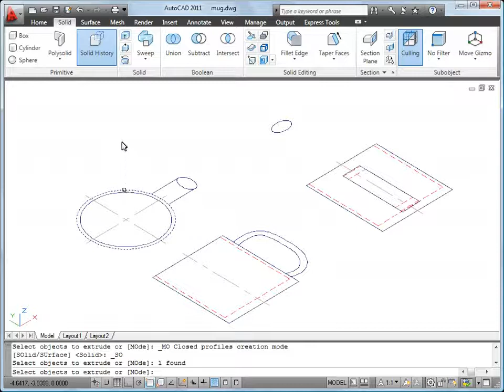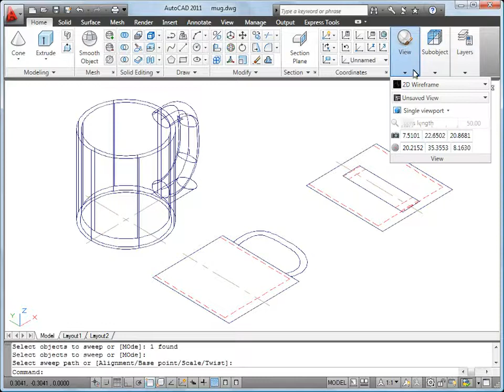Convert 2D Objects to 3D Objects - AutoCAD 2011 - Getting Started Videos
Many 3D models start out as 2D profiles that are extruded, lofted, revolved, or swept into 3D space. This video provides an overview of how to create 3D objects from 2D objects.